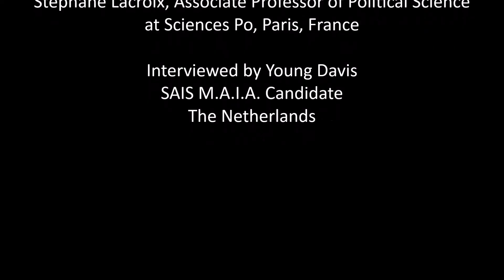A Three Question Interview with Stephane Lacroix